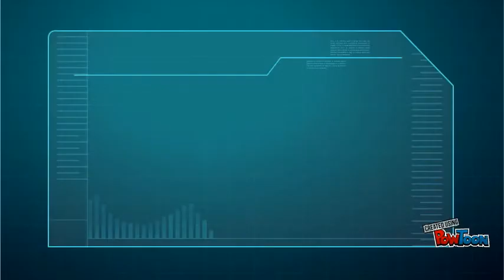TFC SPY INTRO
SPY MOVIE INTRO FOR GENRES-- Created using PowToon -- Free sign up -- Create animated videos and animated presentations for free.  PowToon is a free tool that allows you to develop cool animated clips and animated presentations for your website, office meeting, sales pitch, nonprofit fundraiser, product launch, video resume, or anything else you could use an animated explainer video. PowToon's animation templates help you create animated presentations and animated explainer videos from scratch.  Anyone can produce awesome animations quickly with PowToon, without the cost or hassle other professional animation services require.